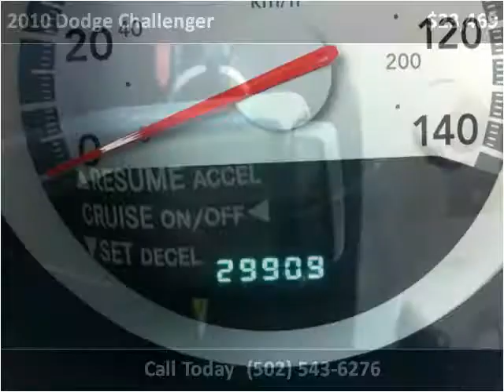2010 Dodge Challenger Used Cars Shepherdsville, Mt. Washingt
This 2010 Dodge Challenger is available from Craig and Landreth Cars - Shepherdsville.